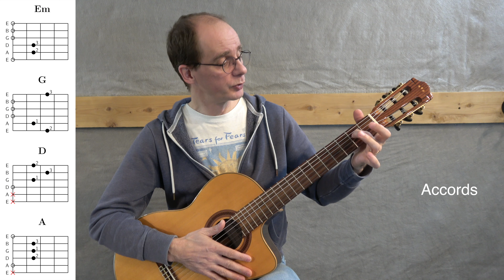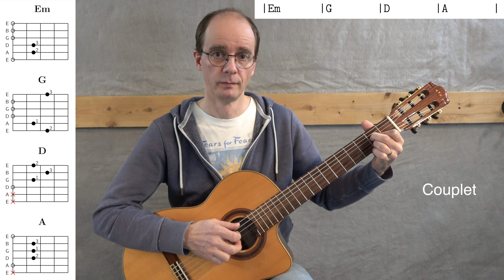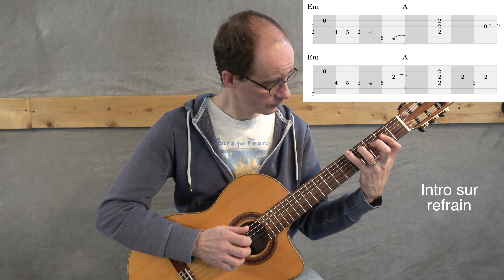Mad World - Tears For Fears - Gary Jules et Michael Andrews - Cordagratter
Cours de guitare pour apprendre à jouer Mad World de Tears For Fears (également popularisée par Gary Jules et Michael Andrews).

Bon grattage !
Eric Thiémard - Cordagratter